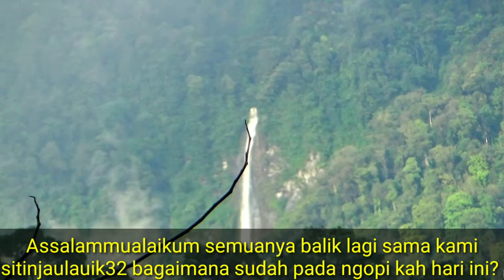Evakuasi truk rem blong, yang tak henti hentinya menghantui para sopir di sitinjau lauik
Selamat datang di channel youtube sitinjau lauik 32
Evakuasi truk rem blong di panorama 2 sitinjau lauik
Truk bermuatan ban dari pulau Jawa menuju padang